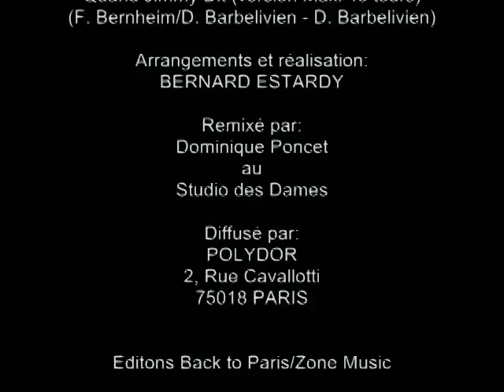Patricia Kaas ~ Quand Jimmy Dit (Clip)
Extrait de la VHS "Patricia Kaas: Les Clips".
Il a monté son groupe il y a deux ans à peine
Un chômeur en déroute, le fils de la pharmacienne
Un bassiste de Toulouse, un batteur looké Harlem
Un mélange de jazz and blues version new-wave africaine.

Il a vendu sa mob et le cuir de son blouson
Sacrifié à la mode une musique sans concession
Depuis le temps qu'il rame sur le sable au fond d'une cave
Je peux vous dire messieurs dames qu'un de ces jours ça va faire grave!

Quand Jimmy dit "What'd I say"
"I love you baby!"
C'est comme qui dirait
Toute la province qui chante en anglais
"Oh baby come on!"
Toute la province qui marche en Weston.

Il chante des les campagnes, dans les bals du samedi
Des rock'n roll banane, des reggaes jalousie
Voyage en minibus, hôtels de troisième zone
Il a tout et même plus pour finir Rolling Stone.

J'aime sa petite gueule d'amour. Je le suis dans sa galère.
Et je l'suivrai toujours lui je ne peux pas m'en défaire
J'ai caressé son jean, j'ai dormi sur sa guitare
Chaque fois que je l'imagine ça me fait bizarre, bizarre!

Je savais depuis longtemps qu'il quitterait Montbéliard
Et si Paris m'le prend, c'est qu'c'est vraiment une star!